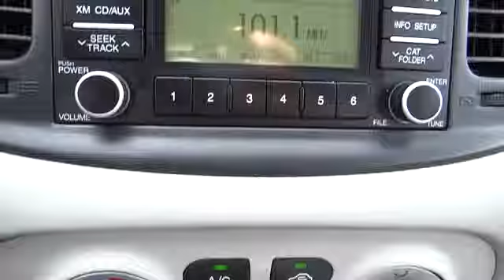2009 Hyundai Accent San Antonio, Austin, Houston, New Braunfels, Helotes San Antonio TX NT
2009 Hyundai Accent  - Stock#: NT132410A - VIN#: KMHCN46C79U306962

Gunn Nissan
12838 San Predro

Gets Great Gas Mileage: 35 MPG Hwy.. Less than 54k Miles. Includes a CARFAX buyback guarantee!! Safety equipment includes: Curtain airbags Passenger Airbag...Comes equipped with all the standard amenities for your driving pleasure: Air conditioning 1.6 L liter inline 4 cylinder DOHC engine with variable valve timing 110 hp horsepower 4 Doors FWD...